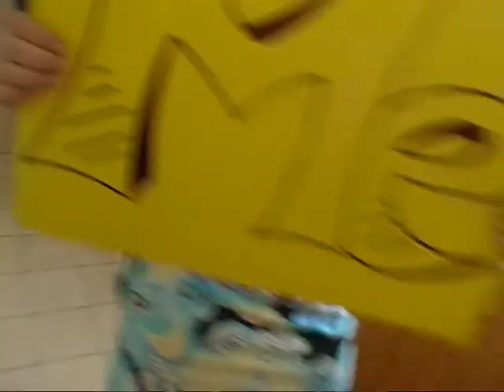LipDub 2011 SEASON 12.E.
Készítette a győri Kazinczy Ferenc Gimnázium 12. E osztálya Korcsmáros András segítségével.